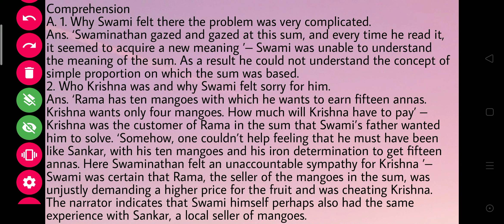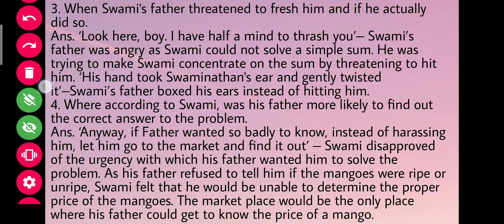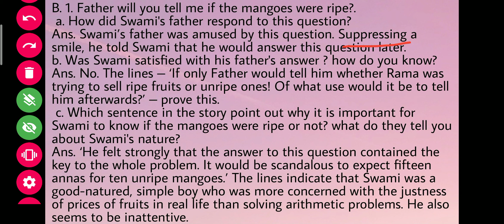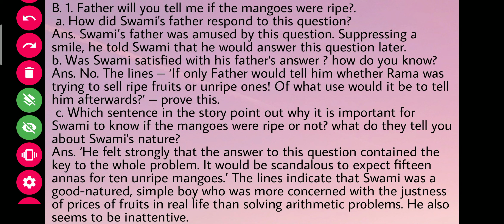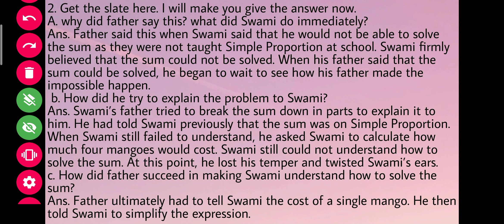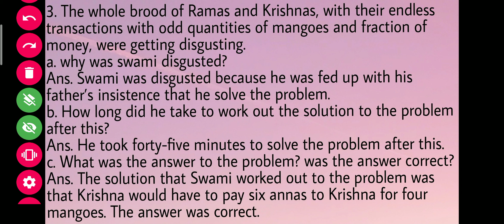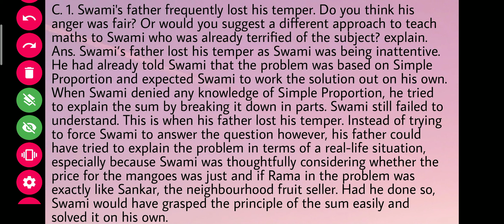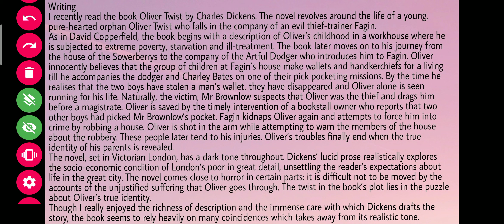Swami and the Sum||all solved question and answer with grammar structures||in Hindi